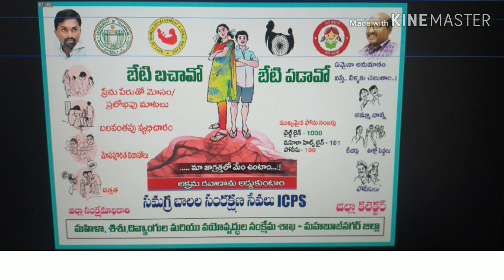Beti Bachao Beti padhao.movie,MBNR,ICPS